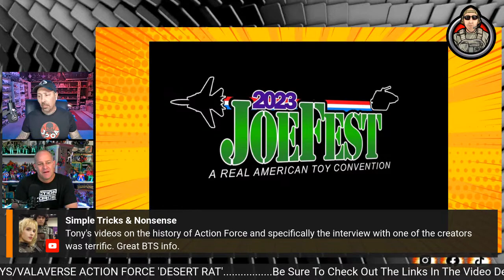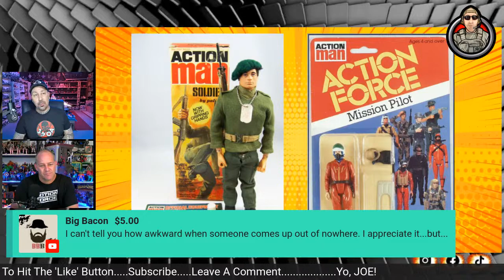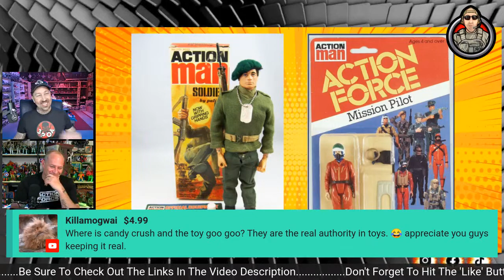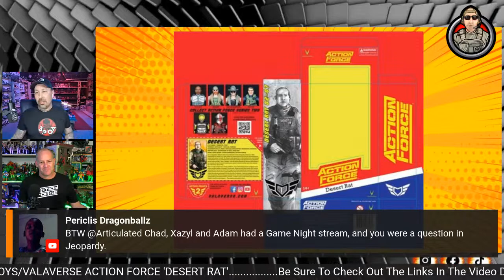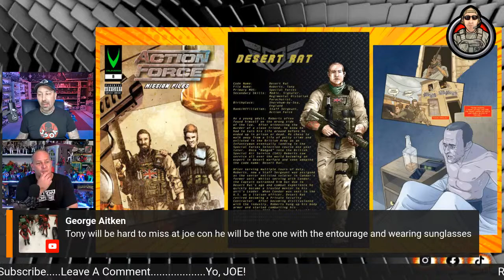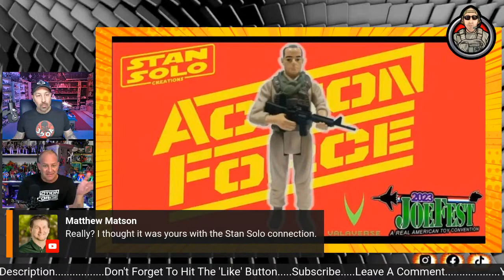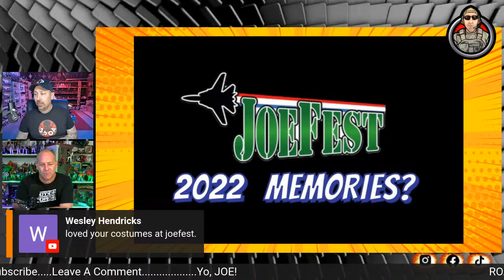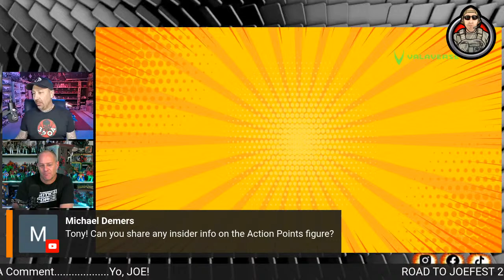ARTICULATED CHAT: TONY ROBERTS - Road To JoeFest 2023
For part three of the Road To JoeFest 2023, I have Desert Rat himself, TONY ROBERTS of ANALOG TOYS! We talk Palitoy Action Man & Action Force, Valaverse Action Force, 'ValaCon' - the works!